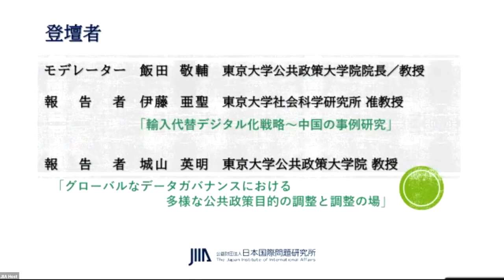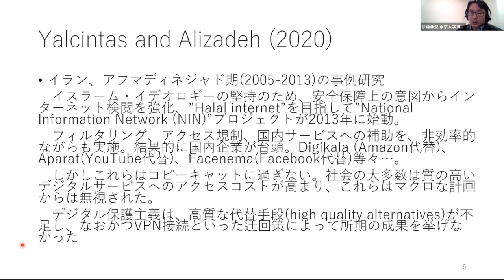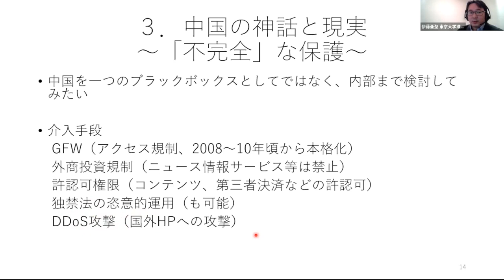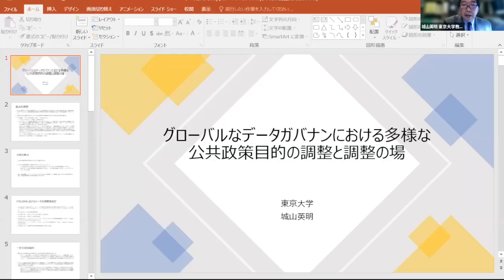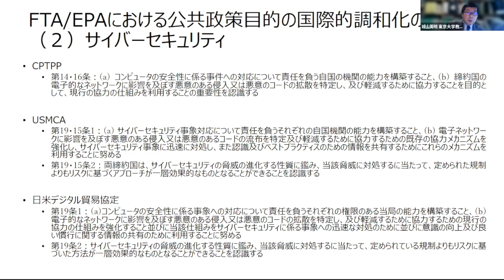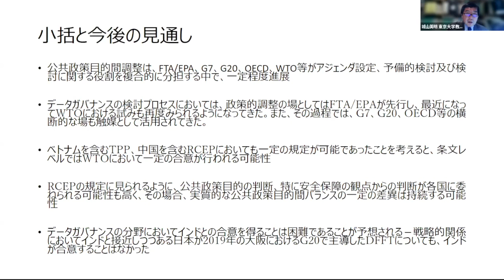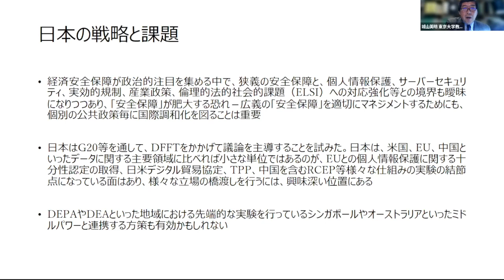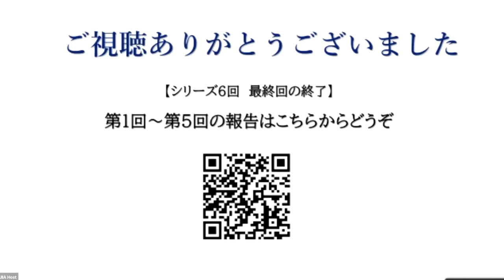経済安全保障ウェビナー・シリーズ第6回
実施日： 2023年1月24日(火)11：00-12：30

登壇者：
◆飯田敬輔 東京大学公共政策大学院院長／教授 （モデレーター）

◆伊藤 亜聖 東京大学社会科学研究所 准教授
　「輸入代替デジタル化戦略～中国の事例研究」

◆城山 英明 東京大学公共政策大学院 教授
　「グローバルなデータガバナンスにおける多様な公共政策目的の調整と調整の場」